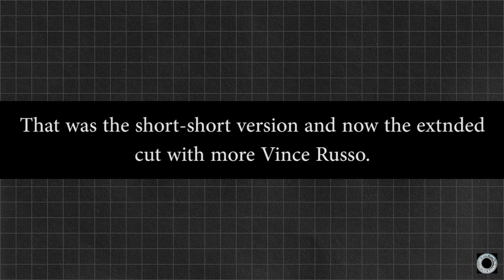Last Second Pass DENIED!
In all fairness, often in Washington there will be signs that say "lane ends in 1 mile" and the lane actually ends in five miles or not at all. Then again the right lane on Tiger Summit has been closed for a few weeks now during the day at that spot.